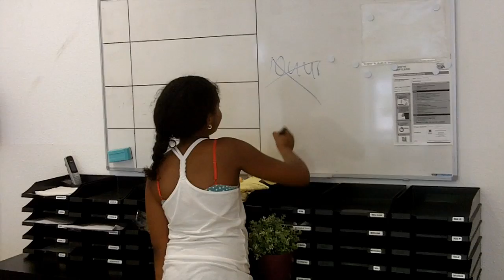De kinderen pikken het niet meer - UNICEF Kinderrechten FilmFestival